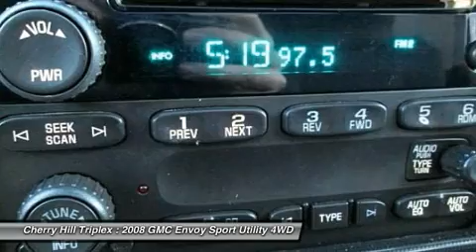2008 GMC ENVOY Cherry Hill, NJ 52802L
2008 GMC ENVOY Cherry Hill, NJ
Stock# 52802L

Don't miss this 2008 GMC Envoy. It's equipped with Automatic transmission and features a Carbon Black Metallic exterior. With 70642 miles, you'll want to take this car home. Make a great choice today.